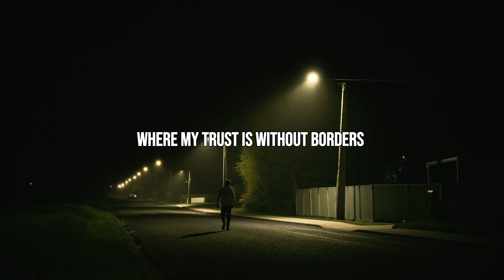Hillsong United - Spirit Lead Me (Manzy Remix)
🔴Follow Manzy🔴